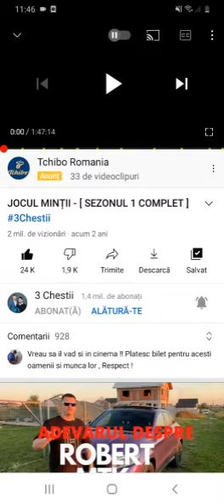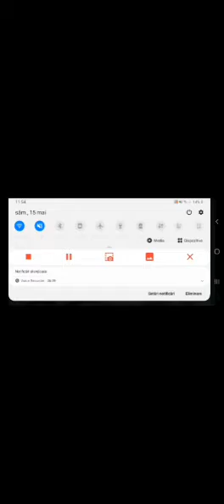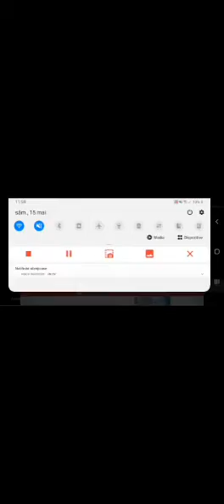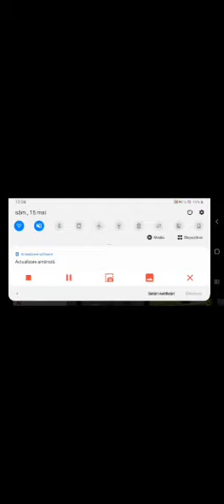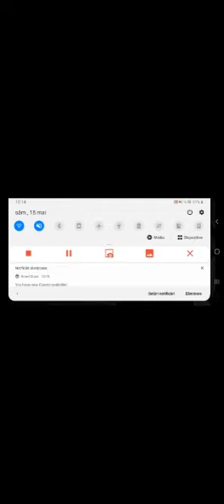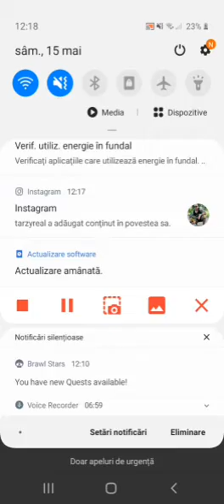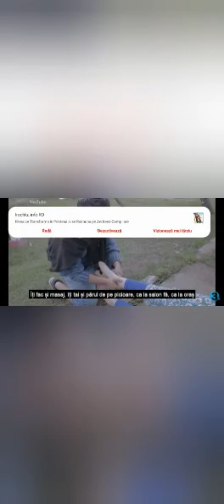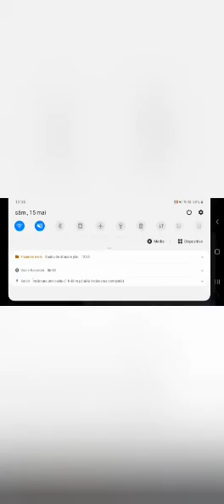Jocul minții toate părțile în 2021